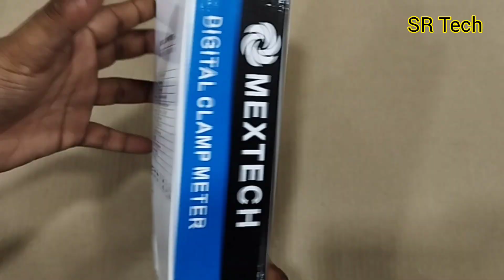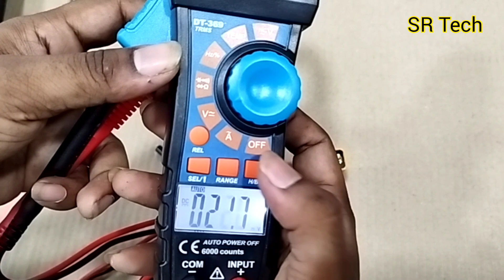600Amp AC True RMS Digital clamp meter। MEXTECH DT369।। How to use ।।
digital clamp meter how to use
digital clamp meter how to use hindi
digital clamp meter repair